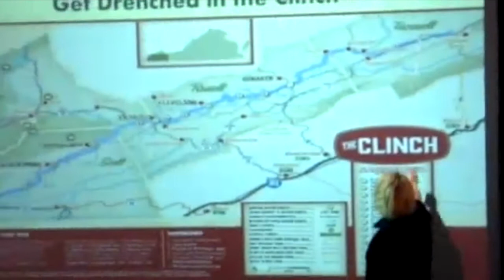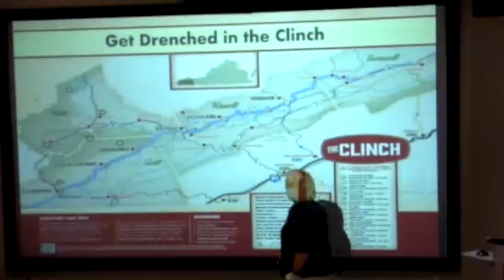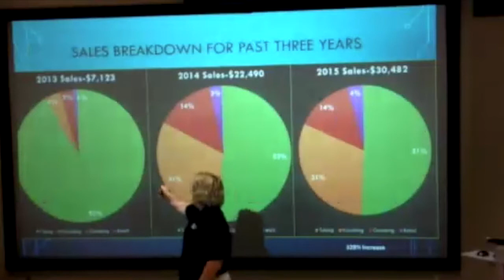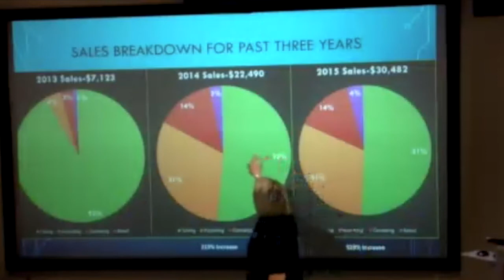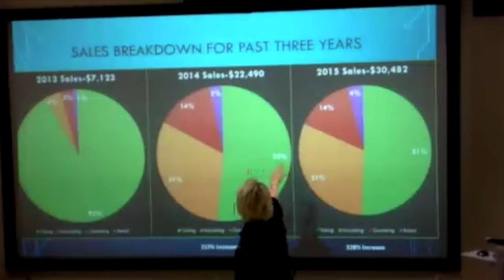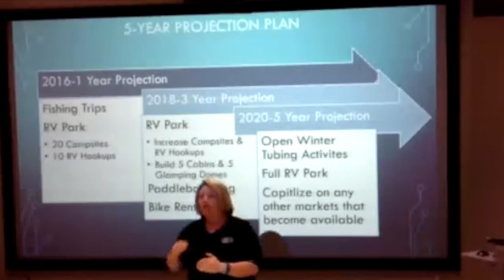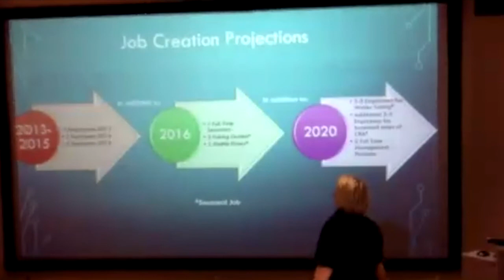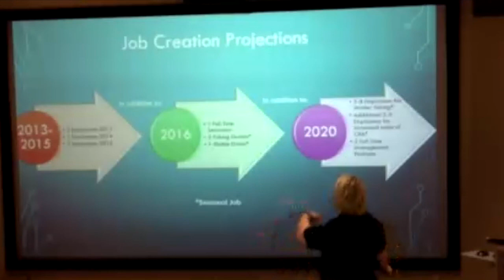My Southwest Virginia Opportunity Cup- Clinch River Adventures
Terri Anne Funk pitches the expansion plan for Clinch River Adventures in the 2015 My Southwest Virginia Opportunity Cup.